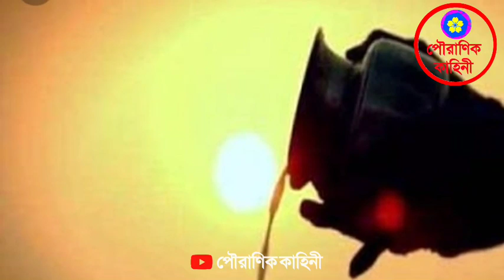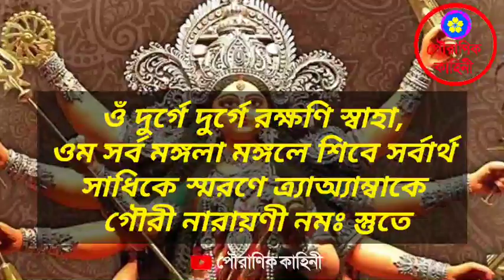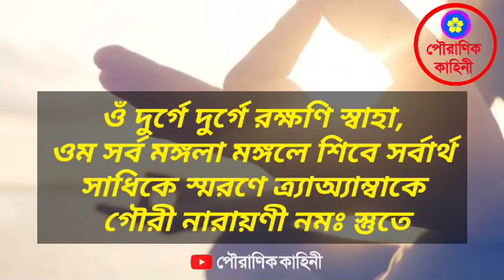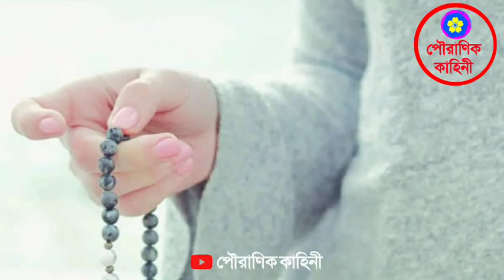সপ্তমী থেকে দশমী পর্যন্ত চারদিন পাঠ করুন এই মন্ত্রটি জীবনে মিলবে সকল সফলতা🙏🙏